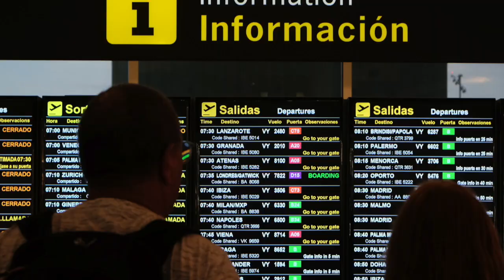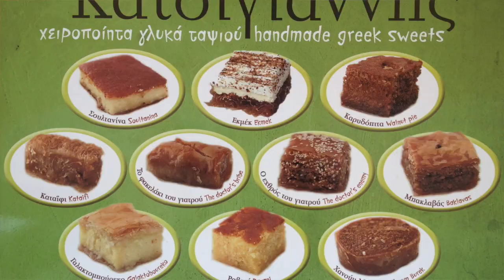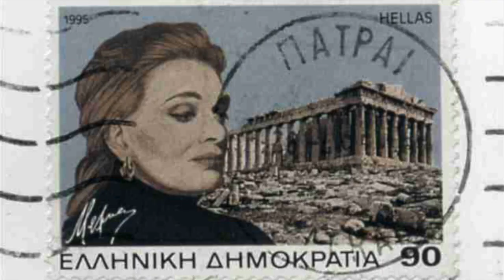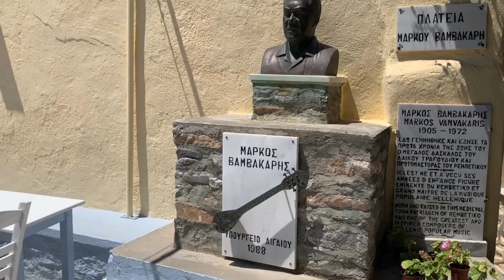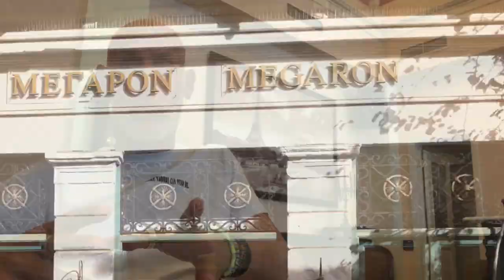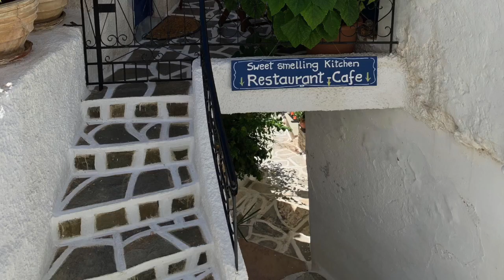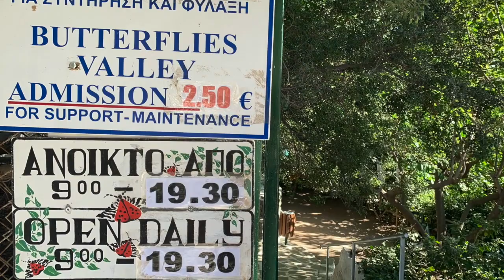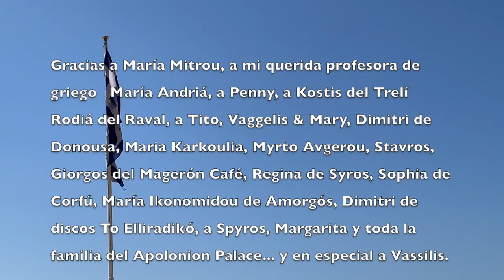GRECIA A TUTTI PLEIN (VIAJE AL PAÍS DE ZORBA) GREECE'S ODISSEY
20 años después de mi primer viaje a Grècia, y de recorrer tierras, mares y mesas helénicas hoy quiero compartir parte del secreto griego. Eso que tiene ese lugar que fascina a muchos, que a mí me hace pensar en quedarme aquí para siempre, y que sin duda te convierte en un yonki del Egeo y de todos los rincones y gente maravillosa que se esconden en él.